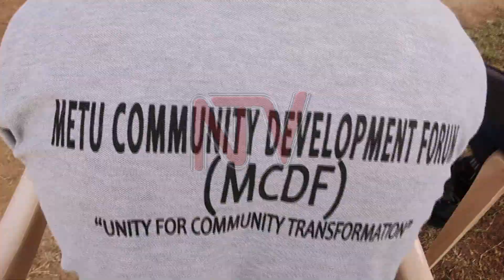Moyo Babies home receives Easter donations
Members of Metu Community Development Forum (MCDF) in Moyo district have donated food and non- food items to the children of Moyo Babies home for their Easter celebration.
Mr. Richard Drichi, the Chairperson-MCDF said the donation is aimed in the same way to remind everybody in the district and outsiders to wake up and support the home.